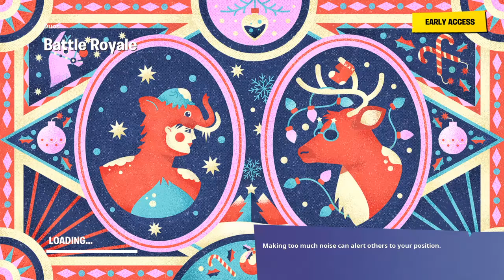Fortnite_20200214220623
Fortnite